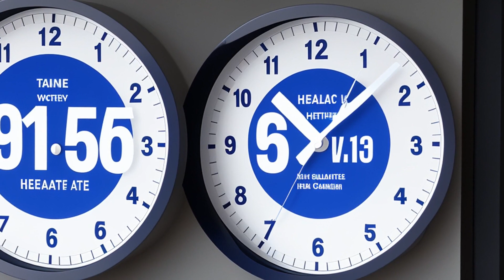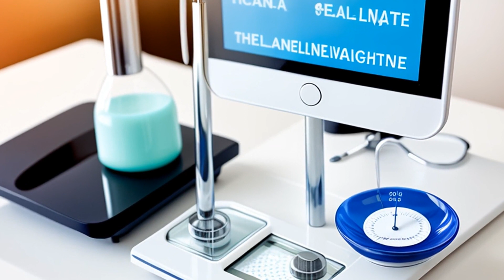Roberts v. Ohio Permanente Medical Group, Inc. (1996) Overview | LSData Case Brief Video Summary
Ohio is considering a case about whether to adopt the "loss of chance" theory in wrongful death lawsuits. This theory compensates injured plaintiffs for diminished chances of recovery or survival by relaxing the requirement of proving causation to prevent healthcare providers' negligence. A patient is compensated in a loss-of-chance case, despite the patient having less than a fifty-percent chance of survival.

Roberts v. Ohio Permanente Medical Group, Inc. (1996)
Supreme Court of Ohio
76 Ohio St. 3d 483